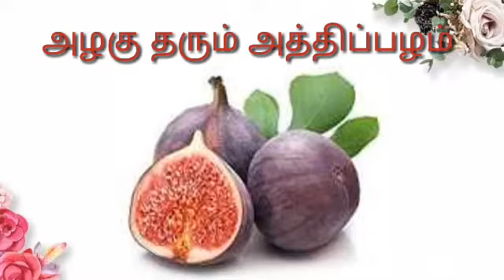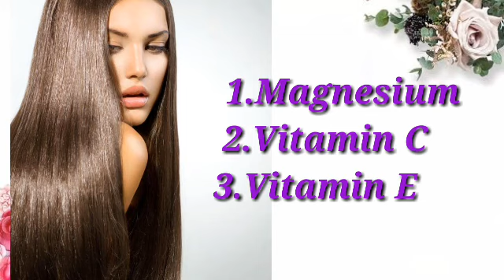அழகு தரும் அத்திபழம் || HOW FIG KEEPS YOU HEALTHY AND MAINTAIN SKIN AND HAIR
Fig keeps the human body healthy, improves immune system ,maintain skin shiny and healthy..cures skin diseases on daily regular intake..It promotes to grow hair  thick and improve blood circulation on scalp..Rich in MAGNESIUM ,Vitamin C  and E.